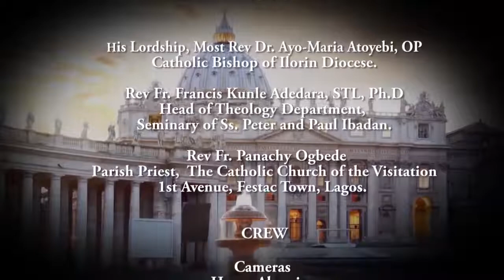Cath & You Epsd 32